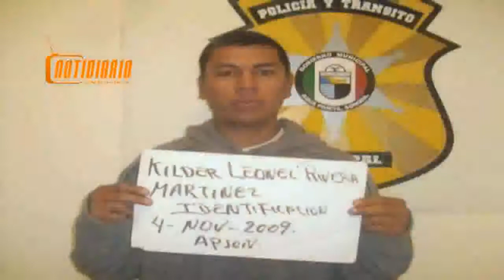Traficantes heroina detenidos notidiario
041109 Impide Policía Municipal transacción de drogas
-Además detiene a tiradora, anuncia Operación mochila en escuelas y rescata migrantes
Juan Carlos Ruiz Olvera
Agua Prieta, Sonora.- Agentes de la Policía Municipal al mando del comandante Alfonso Novoa Novoa impidieron una transacción de compra venta de heroína y además capturaron a una distribuidora perteneciente a lo que se cree es una red bien organizada de traficantes de la mortal droga también conocida como  chiva.
Fueron detenidos PABLO DURAZO OCHOA de 40 años y YESENIA GUILLEN FRANCO de 36 años, comprador y vendedora respectivamente de tres dosis de heroína.